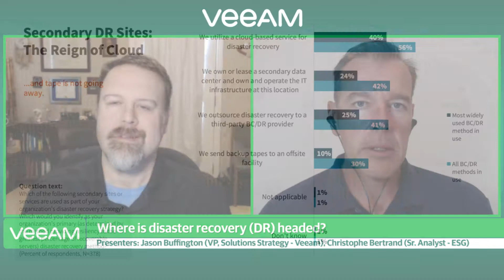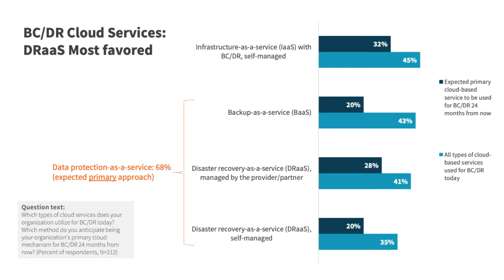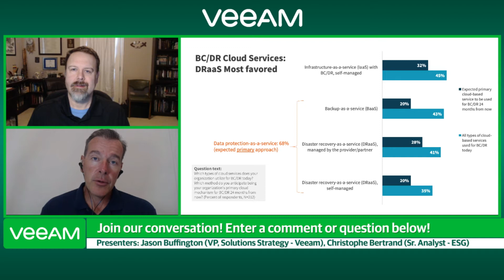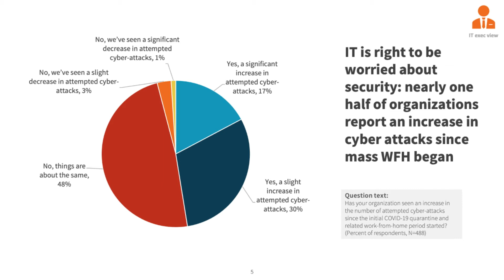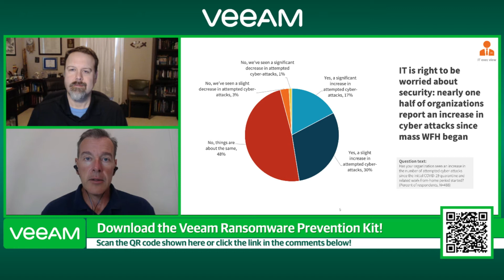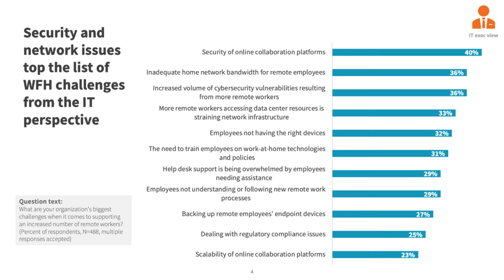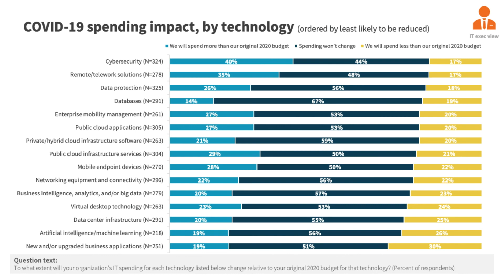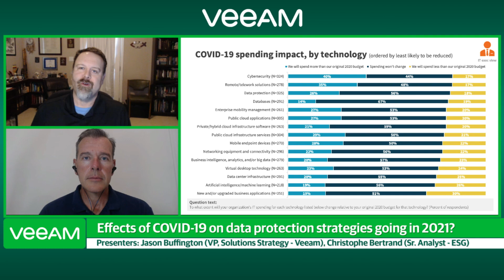Industry Insights Episode 19: Backup: Real world SLAs and IT mandates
Jason Buffington and Christophe Bertrand from ESG bring you episode 19 of "Industry Insights LIVE". Today they discuss the results of their latest data protection survey related to real world SLAs and IT mandates.